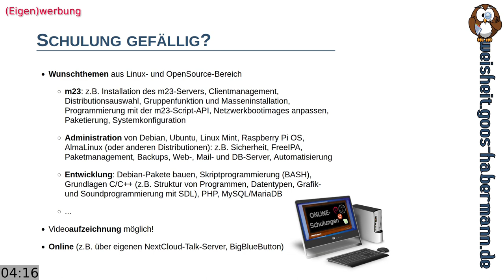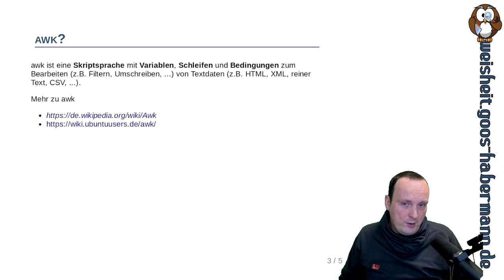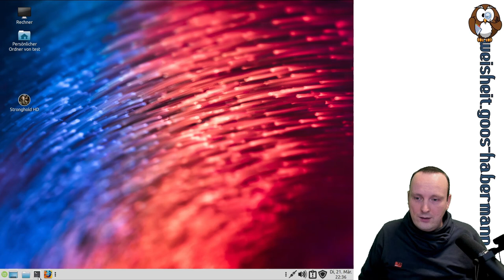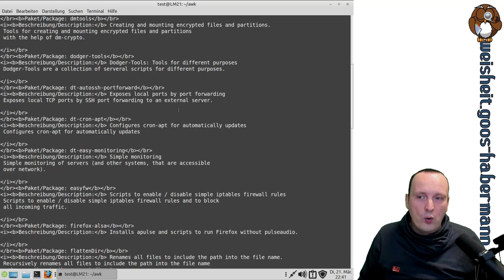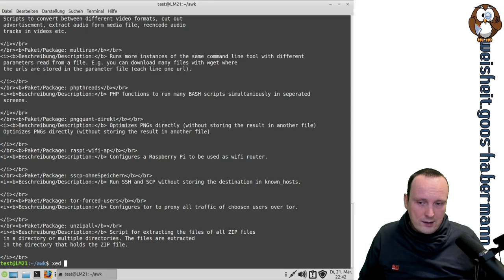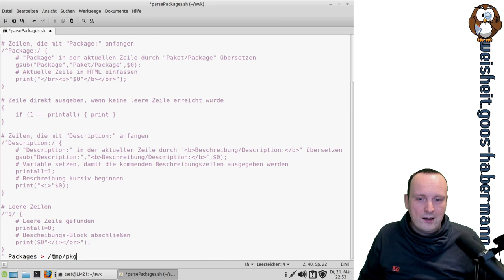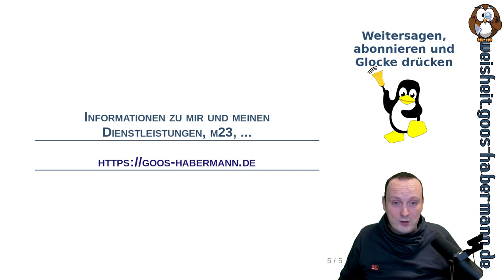BASH-Grundlagen: Textdateien filtern mit awk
In dieser Folge zeige ich Euch, wie Ihr mit awk Textdateien automatisiert bearbeiten, umschreiben und filtern könnt. Das ganze kommt natürlich nicht aus dem luftleeren Raum, denn für meine neue Dodger-Tools-Webseite habe ich ein awk-Skript geschrieben, das aus der Debian-Paketinformationsdatei, die Informationen über alle Dodger-Tools-Pakete enthält, den Namen und die Beschreibung des jeweiligen Paketes herausfiltert und in HTML umwandelt. Dies so aufbereitete Datei wird direkt in meine neue Seite eingebunden.